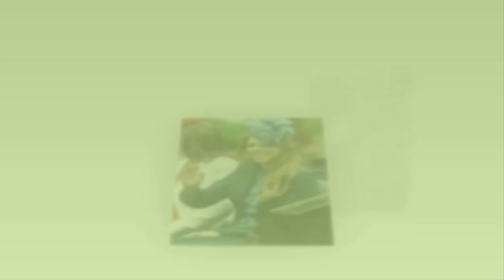BEATRICE IS SPOTTED ON THE STREETS OF LONDON IN AN EMACIATED STATE.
Princess Beatrice, daughter of Prince Andrew, has been attracting public attention with her antics and lifestyle. She was recently spotted leaving the popular Bluebird Cafe in London's Chelsea neighborhood. Her life in the British capital, London, is a combination of royal longevity and modern youthful activism. In this article, we take a look at how Princess Beatrice spends her time in London, and how she pays attention to her royal duties while staying on top of current trends.